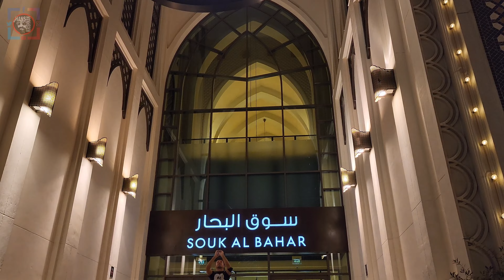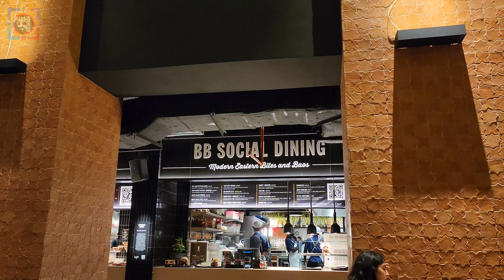ASMR 4K Night Video Burj Khalifa On Samsung Galaxy S22 Ultra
This is test video for Samsung S22 Ultra shot in 4K 30 fps in low light with original colour and sound and no editing done whatsoever.

Samsung Galaxy S22  ultra test video in 4K and in HD
ASMR videos